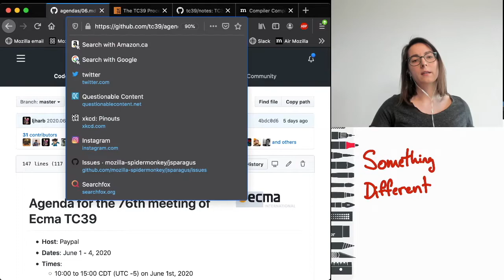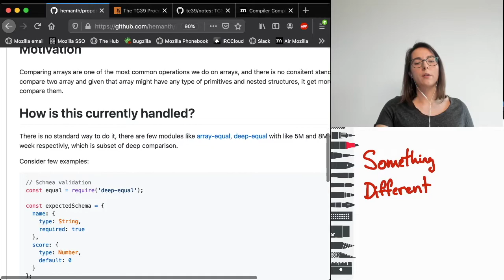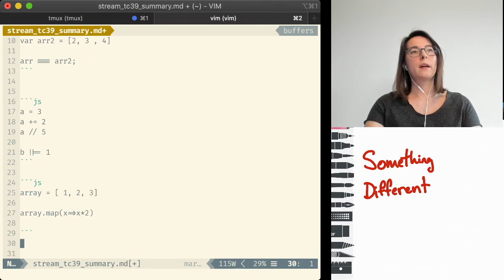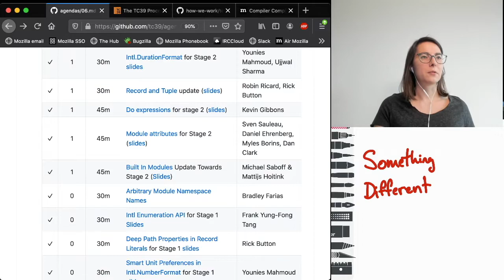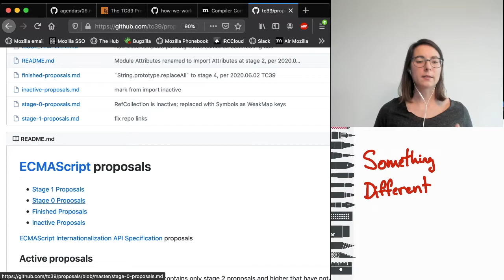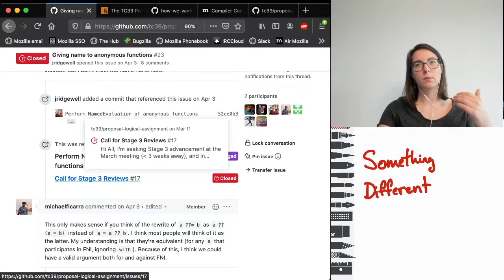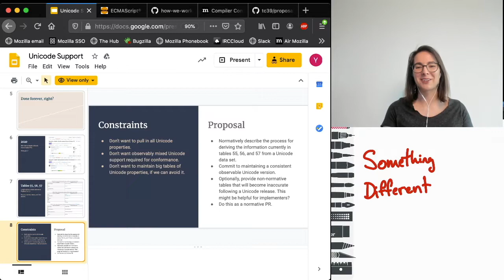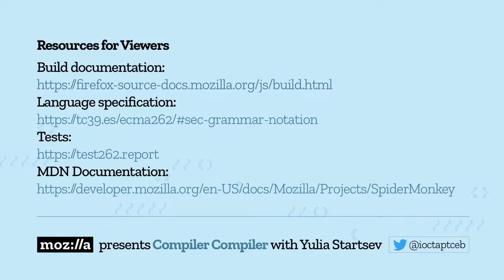Compiler Compiler - Part 2: TC39 and how JavaScript gets made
Curious about how JavaScript gets standardized? Join us for a chat - and an update - about the most recent TC39 meeting. Questions will be answered and a little bit about the process explained.

Yulia Startsev shares how the JavaScript specification evolves and is implemented in code in SpiderMonkey, Firefox's JavaScript engine, and other JS engines.

Recorded from Yulia's twitch livestream on June 9, 2020.